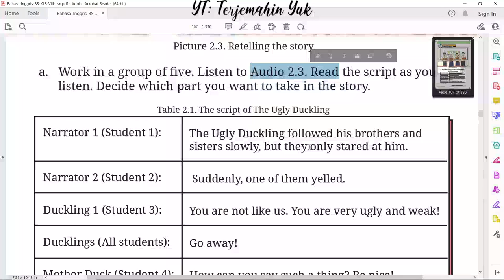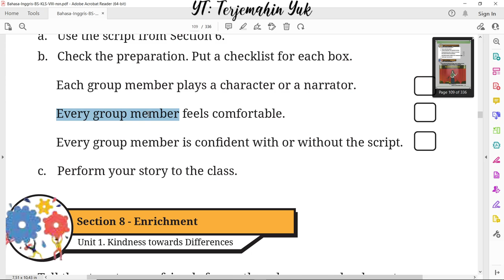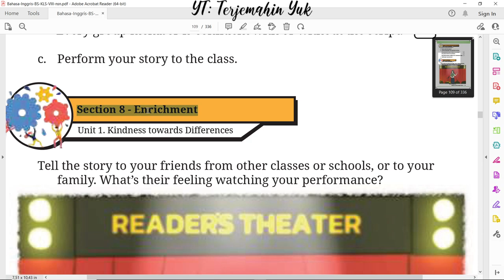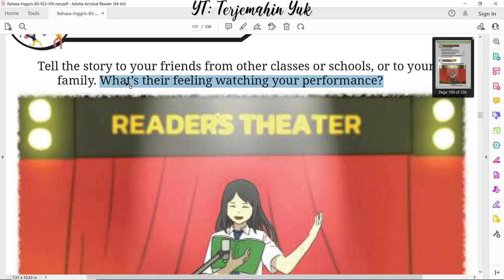Hal. 85 kelas 8 Terjemahan Buku Bahasa Inggris SMP MTS Kurikulum Merdeka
Section 7 : Tugasnya menampilkan cerita di depan kelas.
Section 8 : Pengayaan atau enrichment menampilkan cerita di depan orang lain atau di depan keluarga atau di depan tetangga.
terjemahin yuk
terjemahinyuk
terjemahkan yuk
Kelas VIII
English for Nusantara
kunci jawaban
pelajaran
halaman Belanja di Shopee: